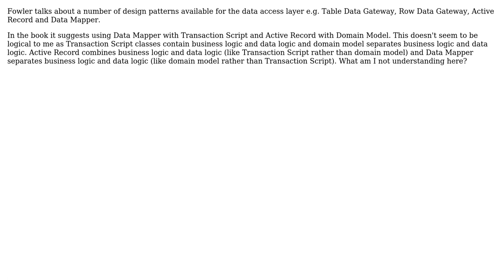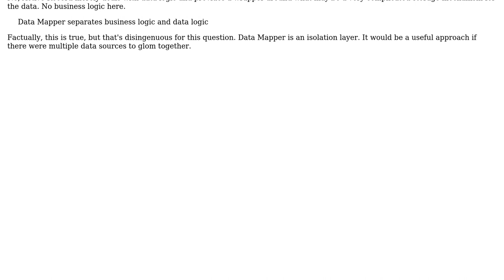Software Engineering: Fowlers Data Access Layer patterns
With thanks & praise to God, and with thanks to the many people who have made this project possible! You are responsible for your own actions.